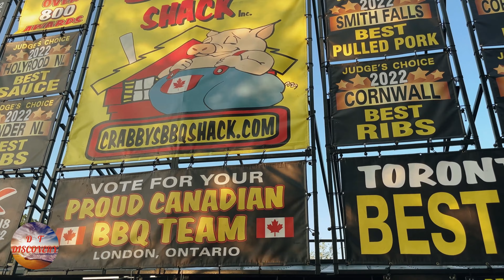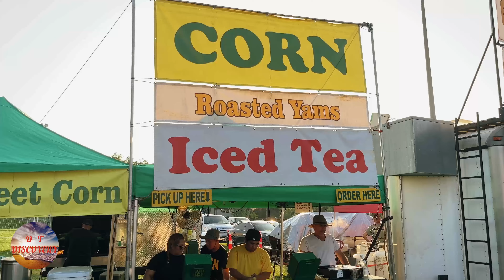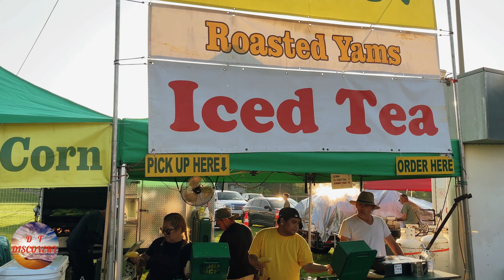Rib Fest Craze Scarborough 2023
Rib Fest Craze Scarborough 2023 @dtdiscovery
Welcome to the most anticipated event of the year! Join us at Scarborough Rib Fest 2023, where the aroma of mouthwatering ribs fills the air and the sound of laughter and music creates an unforgettable atmosphere. This year's Rib Fest promises to be bigger and better than ever, with an array of top-notch rib vendors showcasing their secret recipes and competing for the coveted "Best Ribs" title.
Bring your family and friends to indulge in a gastronomic adventure like no other. Sink your teeth into succulent racks of ribs, expertly seasoned and grilled to perfection. Not a rib enthusiast? Fear not! Scarborough Rib Fest also boasts a wide variety of delicious food options to cater to all tastes, including juicy burgers, tender pulled pork, zesty chicken wings, and delectable vegetarian dishes.
Beyond the food, the festival offers a fantastic lineup of entertainment, featuring live music from local bands, exciting games and activities for all ages, and thrilling amusement rides that'll delight the young and young-at-heart. Wander through the vibrant vendor marketplace to discover unique crafts, artisanal products, and one-of-a-kind souvenirs to commemorate your Rib Fest experience.
Whether you're a devoted foodie or just looking for a fun-filled weekend, Scarborough Rib Fest 2023 has something for everyone. Don't miss out on this unforgettable celebration of great food, good times, and lasting memories.  🍖🎉